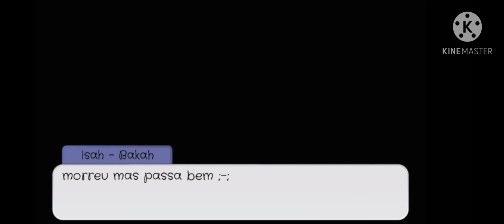Memory totalmente brava qwq